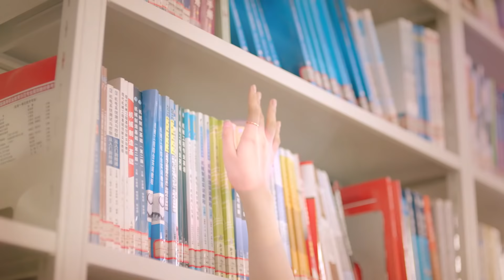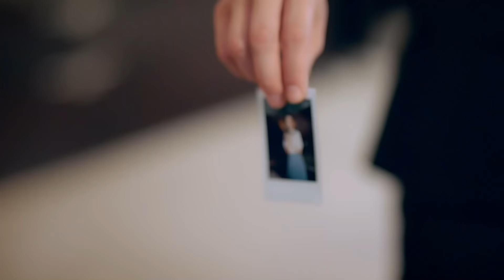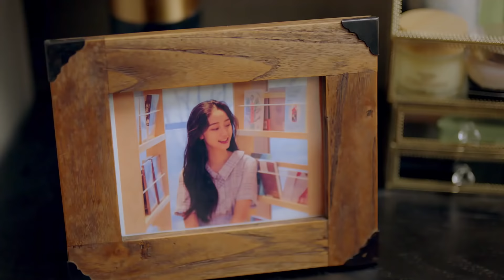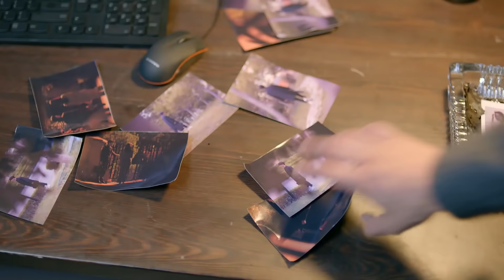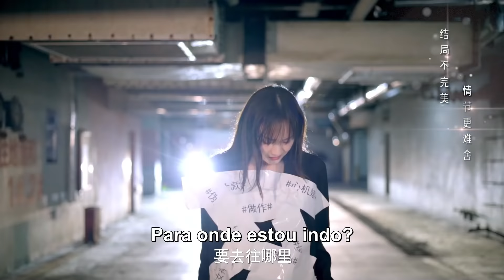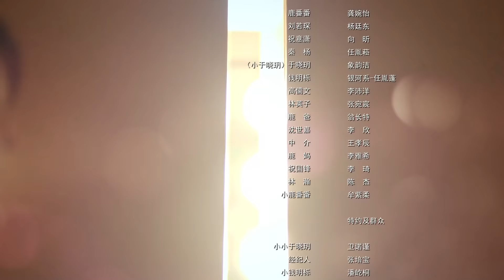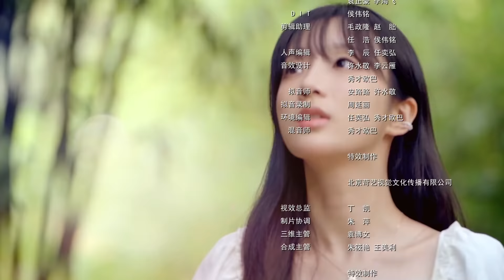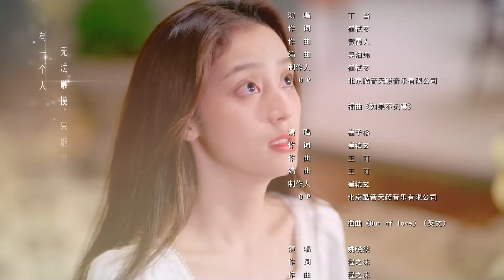【Sub Portuguese】EP 06│💙Nosso Amor Paralelo│Love Unexpected│Our Paralel Love│História de Amor 💖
📻 O drama conta a história do famoso nutricionista Lu Fanfan, que acidentalmente volta no tempo para conquistar o coração do advogado anoréxico e implacável, Liu Ruochen, e é por isso que se segue uma doce e engraçada história de amor.

  Gong Wan Yi,   Yang Ting Dong,   Ren Yin Song，Ren Yin Peng,   Li Pei Yang,    Wang Xiao Chen